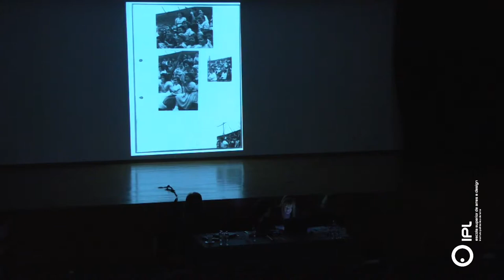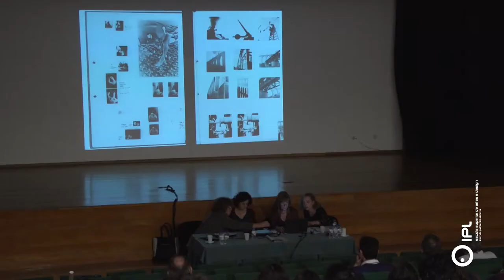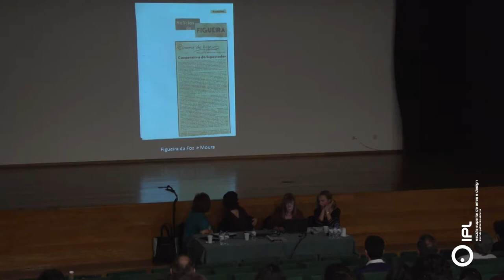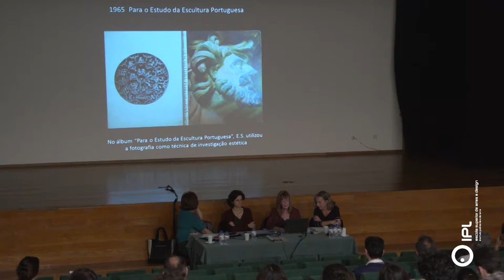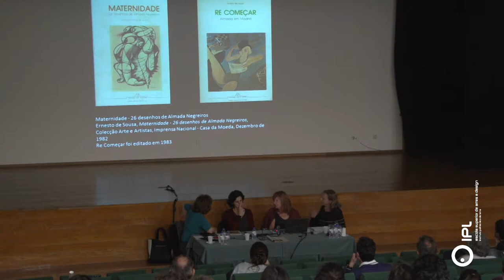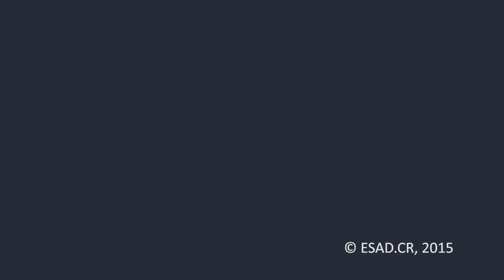Isabel Alves : Sobre Ernesto de Sousa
Com; Luísa Soares de Oliveira, Marta Galvão Lucas, Isabel Alves, Catarina da Câmara Pereira

Com o apoio do CEMES.